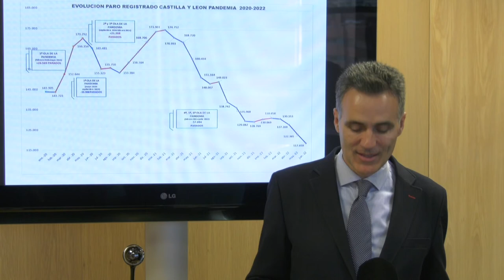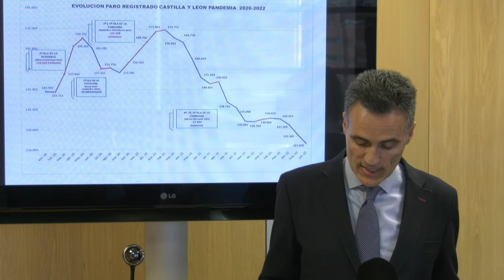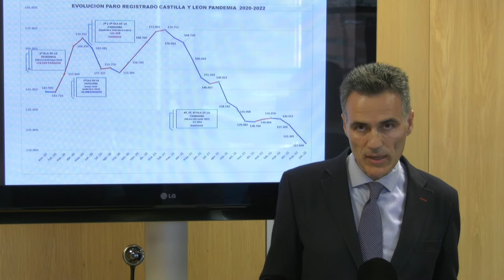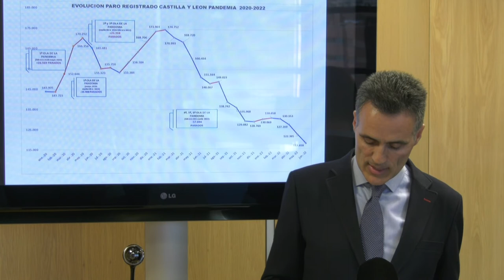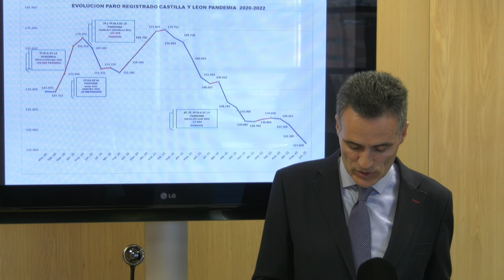2022/07/04 El Viceconsejero de Dinamización Industrial y Laboral valora los datos del paro de junio